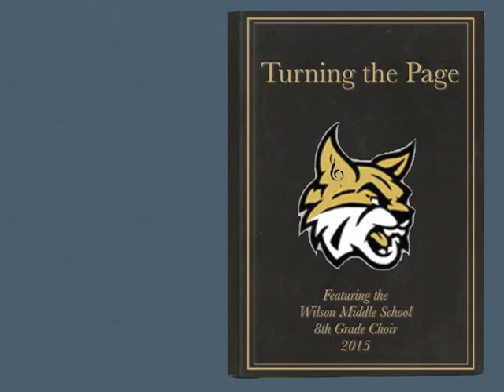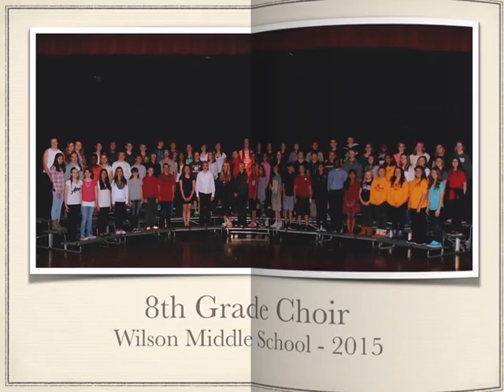Turning the page-Wilson 8th Grade Choir Pictures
Pictures of 8th Grade Wilson Middle School Choir when they performed the song"Turning the Page" at the Spring Concert